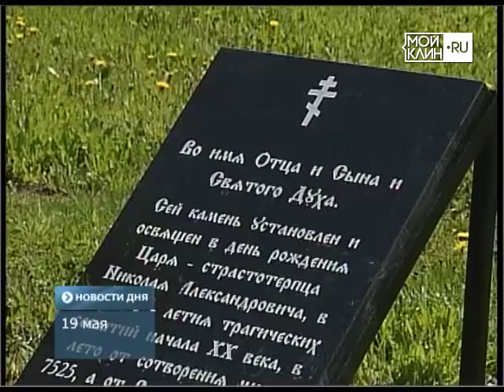ТНТ-Поиск: Закладка камня часовни Николаю II